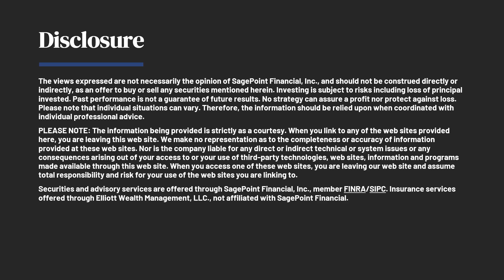Real Estate Syndication With Alina Trigub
Chris interviews Alina Trigub, CEO of SAMO Financial, on what real estate syndication is and how its different than building a portfolio of real estate investments on their own.